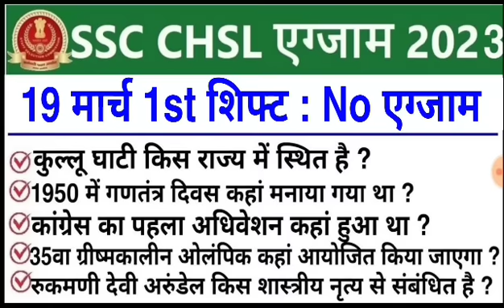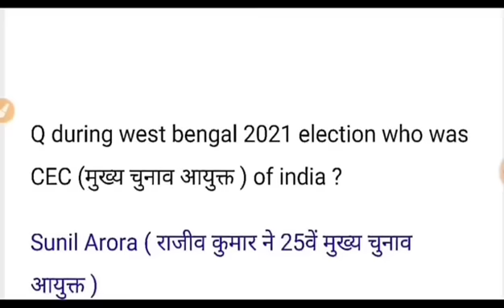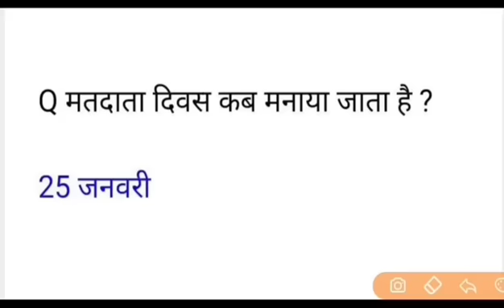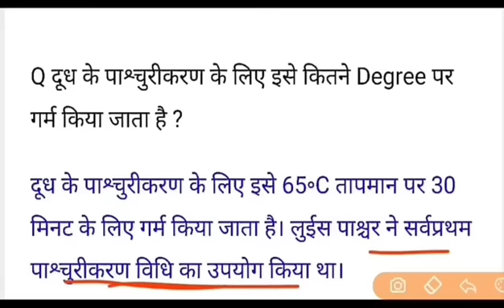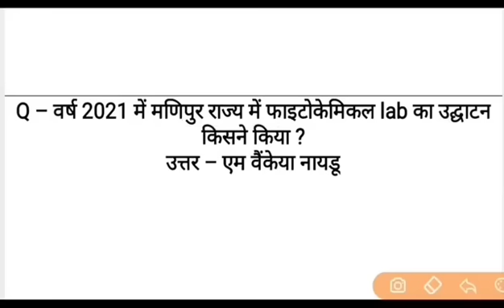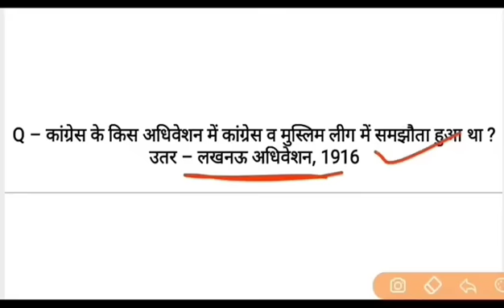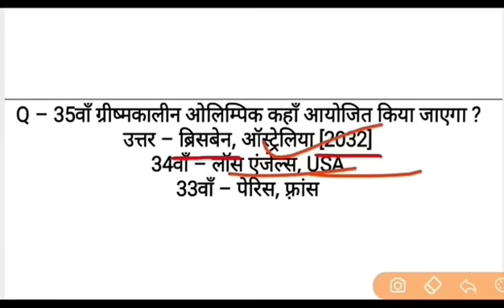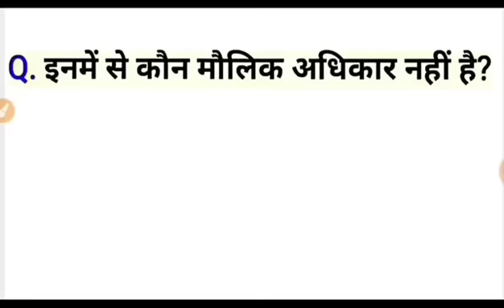SSC CHSL 19 March 1st Shift Question | ssc chsl 19 march 1st shift exam analysis |chsl analysis 2023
SSC CHSL 2022 Maths ANALYSIS | CHSL Tier-1 Exam Review By Gagan Pratap

♦️Yours Queries♦️

chsl 19 march 1st shift
ssc chsl 19 march ka paper
19 march 1st shift chsl
ssc chsl 19 march 1st shift
19 march chsl 1st shift analysis
19 march 1st shift chsl
19th march chsl analysis
ssc chsl analysis 19 march 1st shift
chsl analysis 2023
chsl analysis 2023 19 march 1st shift
ssc chsl 19 march 1st shift analysis
chsl exam analysis
ssc chsl 19 march analysis
19 march 1st shift
19 march chsl
19 march chsl analysis
19 march ssc chsl analysis
chsl 1st shift 19 march
chsl question paper 2023
chsl question paper 2023 16 march
ssc chsl
ssc chsl 16 march
ssc chsl exam analysis 2023
16 june 1st shift chsl analysis
16 march chsl 1st shift
16 march chsl exam review
16 march first shift ssc chsl
chsl review 16 march
chsl 1st shift analysis
chsl 16 march 1st shift analysis
chsl 16th march 1st shift analysis
chsl exam analysis 2023
chsl review
ssc chsl 16 march shift 1
ssc chsl 16th june 2023 question paper
ssc chsl analysis 2023
ssc chsl exam paper 2023
ssc chsl review
1st shift analysis today
10 march 1st shift
13 march 1st shift analysis
9 march shift 1 chsl
9 march shift 1
9 march ssc chsl 1st shift
9march ssc chsl analysis
analysis chsl 2023
chsl 2023 review
chsl 9 march 1st shift
chsl 9 march
chsl 9 march 1st shift analysis
chsl 9 march analysis
chsl 9 march shift 1
chsl 9th march 1st shift
chsl analysis
chsl analysis 2023 9 march
chsl analysis today
chsl aptitude questions
chsl most important question
chsl paper analysis 2023
chsl preparation
chsl reasoning analysis 2023
chsl shift 1 today
chsl tier 2 preparation gk for ntpc cbt 2 reasoning ssc chsl 2023
ssc chsl 2023 all shift gk questions
ssc chsl analysis 9 march
ssc chsl analysis 9 march 1st shift

ssc chsl
chsl analysis
chsl review
ssc chsl
chsl analysis
chsl review
chsl exam pattern 2023
gk questions for ssc chsl 2023
chsl exam
chsl ka exam kab hoga 2023
ssc adda247
chsl gk questions 2023
chsl gs
chsl question
gs chsl 2023
mensuration for ssc chsl
ssc chsl 2023
chsl 2023 exam pattern
chsl exam preparation 2023
chsl general awareness 2023
chsl gk 2023
chsl gk questions
chsl gs classes 2023

current affairs chsl 2023
english chsl 2023
expected questions for ssc chsl 20...